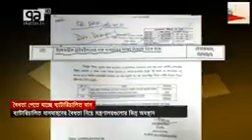ব্যাটারিচালিত গাড়ি সরকারের পক্ষ থেকে অনুমোদন পাচ্ছে 40 লক্ষ গাড়ি